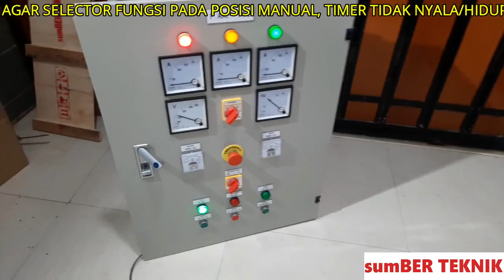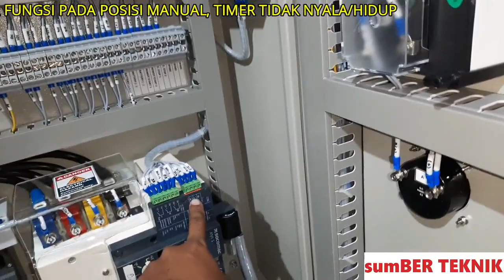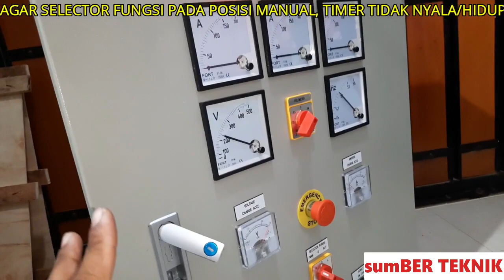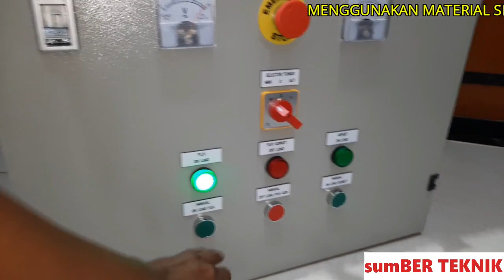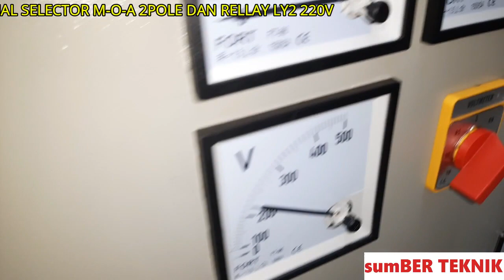CARA AGAR TDR BISA AWET BAGIAN 3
BAGIAN DARI CARA AGAR TDR BISA AWET
CARA AGAR TIMER BERFUNGSI EFEKTIF
PERBAIKAN SISTEM PADA RANGKAIAN PANEL ATS

Banyak cara yang bisa dibuat agar sebuah rangkaian kontrol bisa berfungsi dengan baik, aman dan efektif.
Salah satunya terkait fungsi Time Delay Relay (TDR) pada panel amf-ats adar bisa lebih awet lagi dan efektif.

Dari wairing diagram yang sudah saya bagikan adalah ragkaian sistem paling sederhana, namun tidak mengabaikan sisi keamanan.
Ada beberapa kekurangan pada rangkaian tersebut, dimana selector fungsi pada posisi MANUAL Timer masih hidup/dapat tegangan PLN/genset pada masing-masing bagian.
Hal ini yang saya maksud tidak efektif dari segi fungsi. Sekaligus salah satu penyebab timer tidak awet.

Sebab itu saya buat video ini sebagai pengembanyan/improvement/perbaikan sistem rangkaian yang sudah saya bagikan sebelumnya.

SELAMAT MENONTON. dan jangan lupa.